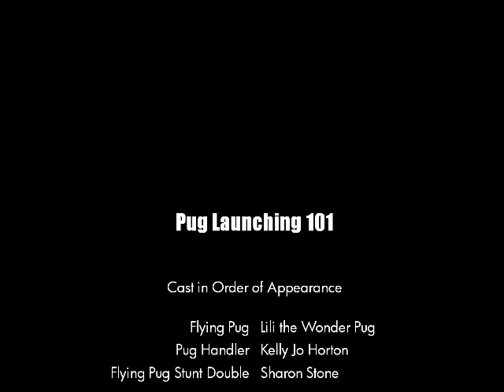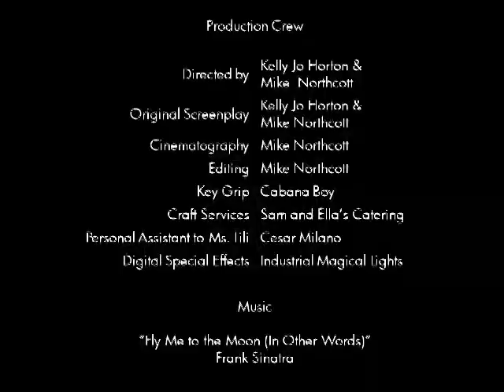Pug Launching 101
Lili always wanted to fly so we gave her wings. Finally, the full director's cut is available.